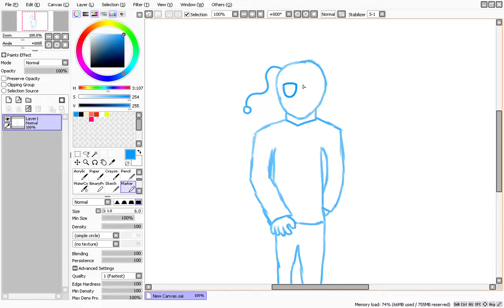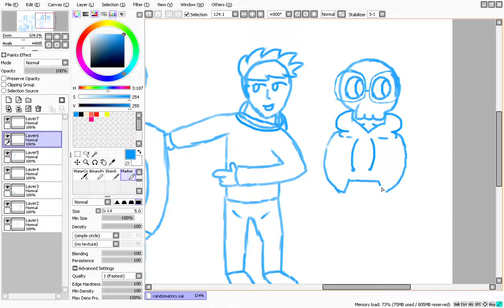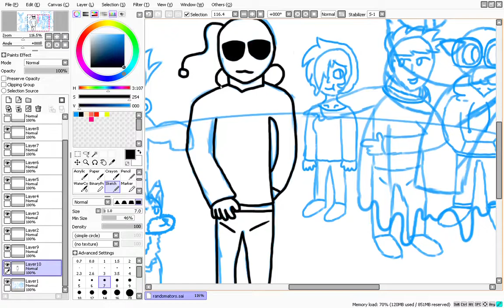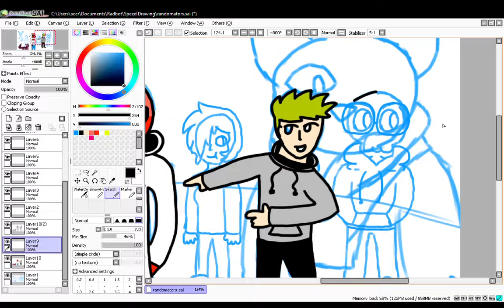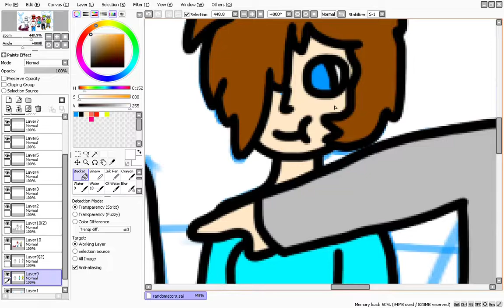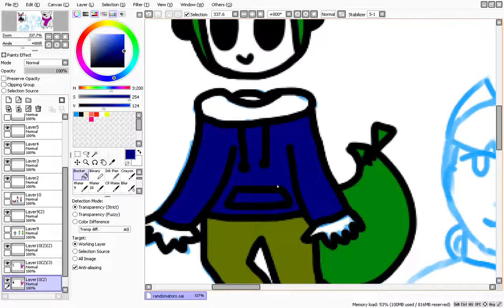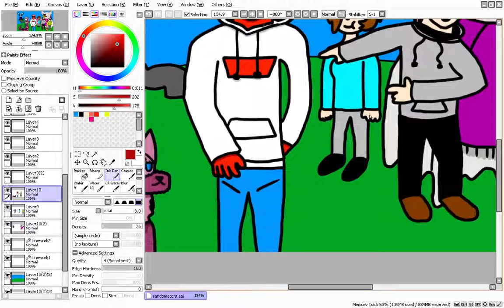Randomators Speed Draw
This is the first of my weekly speed draws. Hope you enjoy and I will try to get my next animation out as soon as possible.